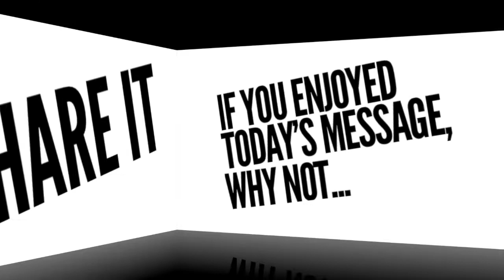Living Visible towards Authority Figures | Pete Jenkins | Living VisibleEp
Who are the authority figures in your life? Parents, Bosses/managers, Teachers, Church leaders, Politicians, Police, Military, Celebrities or Experts? Whoever they may be, the bigger question is: How do we reveal Jesus in the way we relate to authority figures?

Each week we will be releasing an episode that explores how we can live in such a way towards each other that it reveals the heart and nature of God. Whether that be at home with our partner and children, or towards our extended families and neighbours, or even our enemies.

Each video comes with a blog -